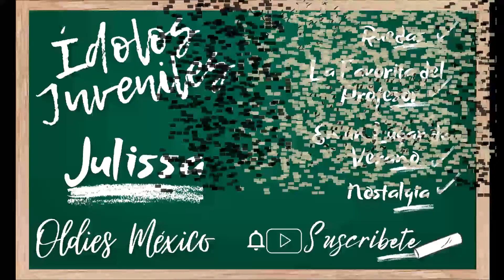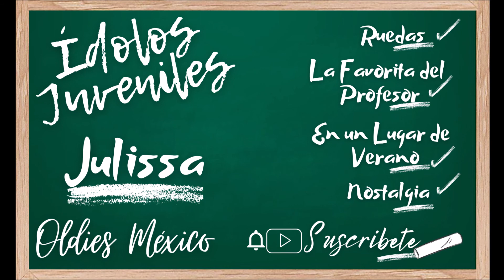Ídolos Juveniles - Julissa.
Oldies México
Recuerdos Musicales
En Oldies México no recibimos ganancias económicas, los videos se realizan sin fines de lucro. Nuestra intención es entretener, informar y dar a conocer el valor cultural e histórico de lo aquí presentado.  Oldies México respeta y confiere todos los derechos a las Compañías, Cantantes, Productores y Autores correspondientes.

Julissa (Julia Isabel de Llano Macedo 1944)

• Ruedas - Norman Petty – 1961.
• La Favorita del Profesor – Joe Lubin – 1961.
• En Un Lugar de Verano – Mack Discant, Max Steiner – 1962.
• Nostalgia - Mel Tillis, Ramsey Kearney – 1961.

Arreglo Musical, Coros y Orquesta del Sr.Chuck Anderson - Sello CBS-Columbia.